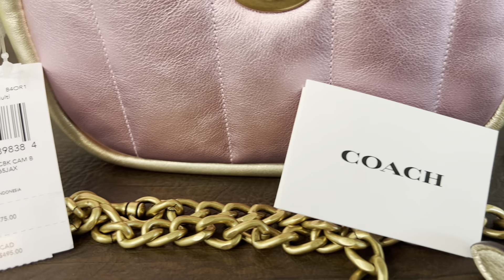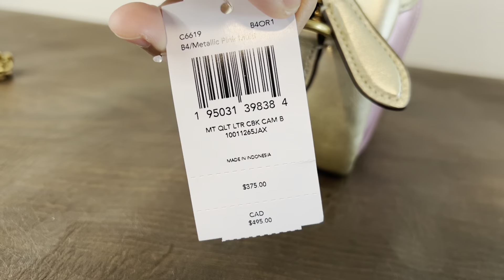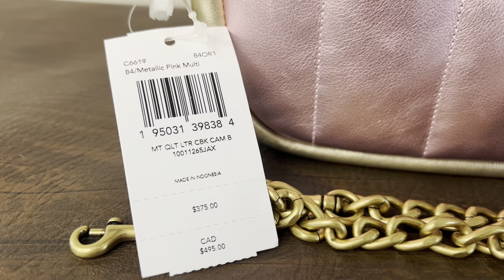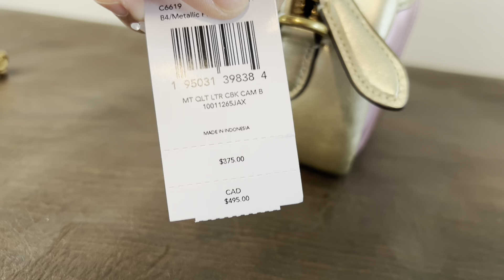COACH Small Camera Bag With Colorblock Quilting Review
Small Camera Bag With Colorblock Quilting

COLOR: Brass/Metallic Pink Multi

Product Details
Metallic soft calf leather
One credit card slot
Inside multifunction pocket
Zip closure, fabric lining
Outside turnlock pocket
7 3/4" (L) x 5 3/4" (H) x 2 1/2" (W)

A compact style inspired by vintage camera bags, this lightweight bag is a versatile way to go hands-free with room for a phone, cards, cash, keys and other essentials. Finished with Coach iconic turnlock closure, this quilted metallic soft leather silhouette has a detachable strap that can be worn on the shoulder or crossbody.